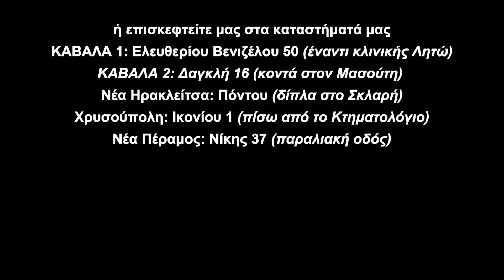ΠΩΛΕΙΤΑΙ γκαρσονιέρα 64τμ στον ΑΓΙΟ ΠΑΥΛΟ Καβάλας (κωδ. 4179)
★ ΑΝΑΚΑΙΝΙΣΗ 2022 ★ Μπορεί να νοικαστεί 250 ευρώ ★ ΕΠΙΠΛΩΜΕΝΟ ★

ΣΤΟΙΧΕΙΑ ΣΠΙΤΙΟΥ
Πωλείται γκαρσονιέρα δύο επιπέδων στον ΑΓΙΟ ΠΑΥΛΟ Καβάλας. Χωρίς κοινόχρηστα ισόγειο.
ΕΠΙΠΕΔΟ 1ο 42τμ: Από την εξωτερική πόρτα πηγαίνουμε στον ενιαίο χώρο κουζίνα- τραπεζαρία - καθιστικό. Το μπάνιο με παράθυρο και ντουζιέρα.
ΕΠΙΠΕΔΟ 2ο 42τμ: Από την εσωτερική σκάλα ανεβαίνουμε στο πάνω επίπεδο, υπάρχει ένα υπνοδωμάτιο, χώρο για γραφείο και ένα WC.

 ΚΑΤΑΣΚΕΥΑΣΤΙΚΕΣ ΛΕΠΤΟΜΕΡΙΕΣ
✔ Εσωτερικά Δάπεδα: από πλακάκι.
✔ Παροχές T.V. στο σαλόνι και στο υπνοδωμάτιο.
✔ Εξωτερικά κουφώματα αλουμινίου.
✔ Εσωτερικά κουφώματα ξύλινα.

ΘΕΡΜΑΝΣΗ
Η θέρμανση γίνεται με κλιματιστικό. Δεν υπάρχει κεντρική θέρμανση.

ΠΛΕΟΝΕΚΤΗΜΑΤΑ
⇧ Φοιτητική γειτονιά ⇧ ΕΞΑΙΡΕΤΙΚΗ ΕΠΕΝΔΥΣΗ ΚΑΙ ΓΙΑ AIRBNB ⇧

ΜΕΙΟΝΕΚΤΗΜΑΤΑ
Ισόγειο.

ΑΠΟΣΤΑΣΕΙΣ
Από θάλασσα 400 μέτρα.
Από κέντρο της πόλης 100 μέτρα.
Από στάση προς ΑΕΙ Καβάλας 350 μέτρα.
Απόσταση από σουπερμάρκετ 100 μέτρα.